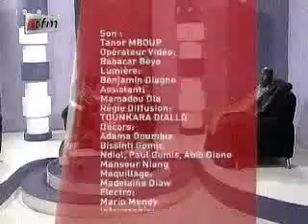Wareef - Coût Elevé de Location - 19 Juillet 2012 - Partie 8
Wareef du 19 Juillet 2012